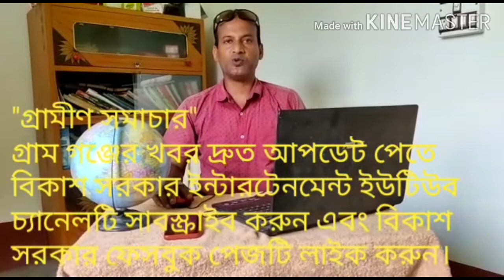ডিজেল পেট্রোলের রান্নার গ্যাসের অত্যাধিক মূল্যবৃদ্ধির প্রতিবাদে বিক্ষোভ তৃণমূল কংগ্রেসের বেরুবাড়ীতে